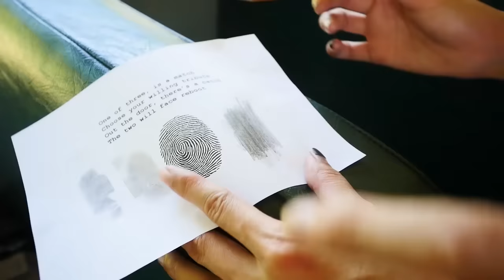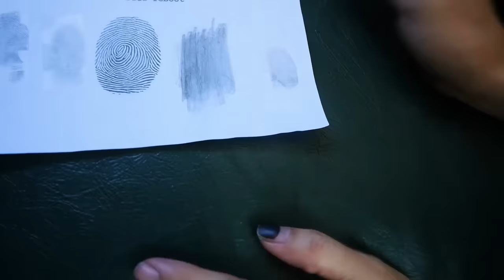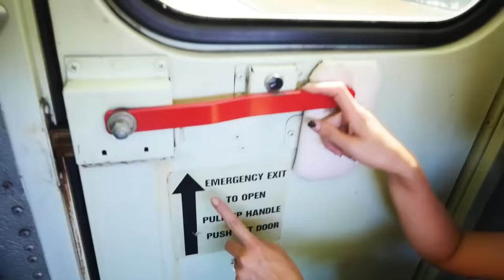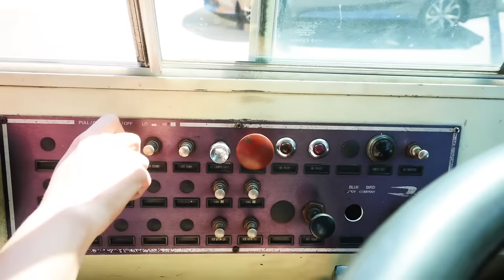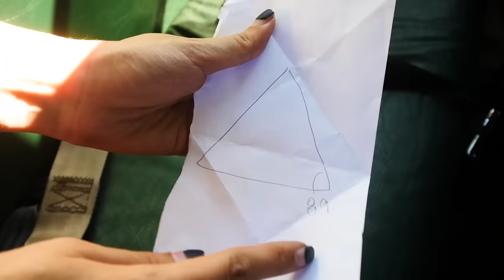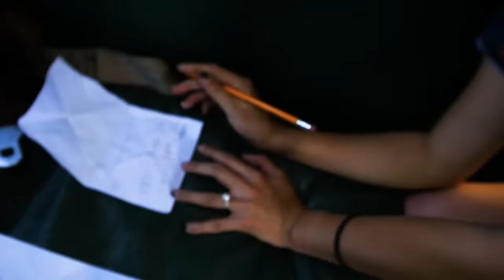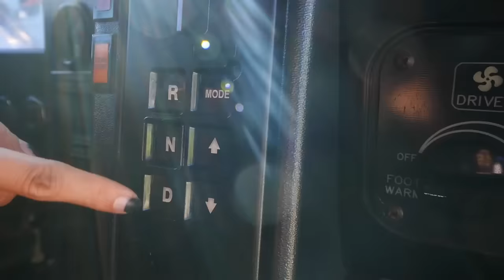HACKER TRAPPED ME in ABANDONED SCHOOL BUS (Escape Room Challenge and Mystery Clues)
After Chad Wild Clay and Vy Qwaint made CAUGHT HACKER SPYING ON ME & DESTROYING TV with NINJA GADGETS
they uploaded FOUND YOUTUBE HACKER SPY GADGETS EXPLORING Our HOUSE! Chad and Vy review the hidden cameras from the PRANK and find out the hacker has been watching them on through their tv! CWC and Vy use their ninja gadgets to destroy the TV and find a mystery address inside. This led them to what they suspect is the hacker headquarters. After they get out of the headquarters they go home and try to hack onto the hackers laptop in real life. They find evidence that the hacker has been spying on them in their own house! Chad and Vy find evidence and clues that lead to an abandoned school bus. Vy gets trapped inside like a 24 hours escape room challenge.

Write me a letter or send stuff to:
Vy Qwaint